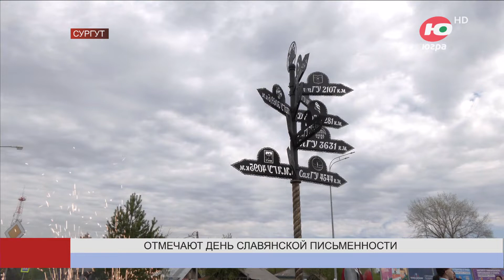Новости 24.05.2023 13:00